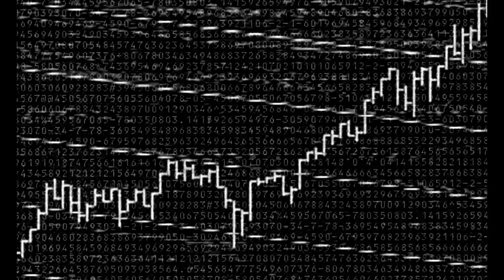Pi | Trailer | Laemmle [Theatres]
RELEASE DATE: 3/14/2024
Director: Darren Aronofsky
Cast: Sean Gullette, Mark Margolis, Ben Shenkman